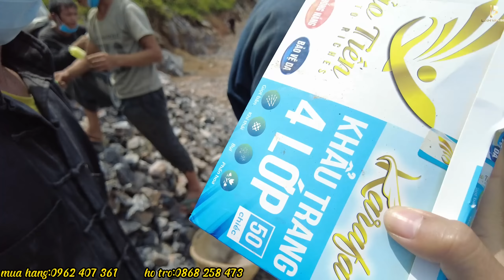XEM MỚI HIỂU “Khát Vọng Đoàn Kết” Khói Bay Ngập Trời Bao Giờ Hết Khổ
🔰Địa Chỉ:Hữu Lũng/Lạng Sơn
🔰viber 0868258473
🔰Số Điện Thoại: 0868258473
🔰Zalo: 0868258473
nhac: Fred eddy - việt nam